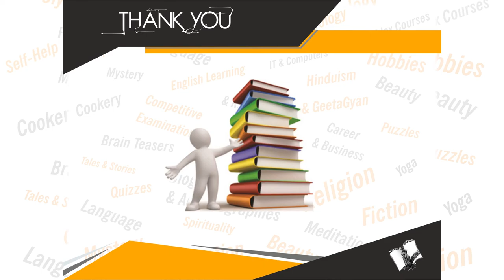Children Encyclopedia - Chemistry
Book Details:
Name: Children Encyclopedia - Chemistry
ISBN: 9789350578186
Language: English
Binding: Paperback
Pages: 80

Book Summary: "The book, Chemistry is one among the 12 books of the series, Children's Encyclopedia – The World of Knowledge.
The subject matter contains a precise, coloured and diagrammatic description of Matter and its Properties, Mass, Volume & Density, Atoms, Molecules & Elements, Compounds & Mixtures, Chemical Reactions and Physical Changes among Solids, Liquids and Gases, etc.
Hence dear readers, grab the book as soon as you can, for it's a treasure trove of knowledge and information, which you can use it as a reference material for academic studies or extra curricular activities.
Happy Reading and Learning!"